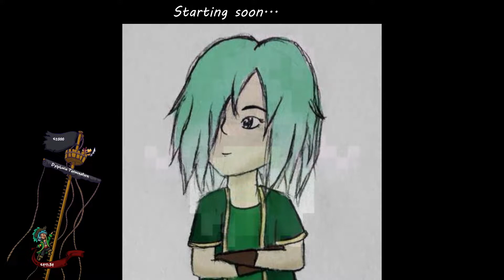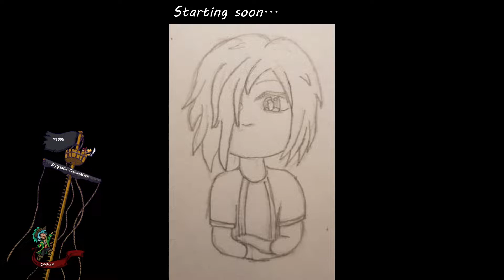Grounded! Tempting Faith (Stream VOD)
Today we set out to do the dumbest thing that came up in to my mind... trapping a wolf spider and hoping it won't escape!
(Stream VOD from April 13 2022)

00:00 - Intro Music
05:35 - Start of the stream